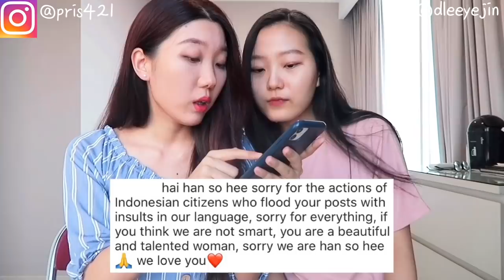🇮🇩Netizen+62 sampe VIRAL di KOREA😱 | PENDAPAT JUJUR orang KOREA | 부부의 세계 | 한소희 | DRAKOR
Hey guys! This time we decided to do a HATE COMMENT review on Han So Hee's Instagram account. Hope you all enjoy! Stay safe, xx

Halo semuanya! Kali ini kita bikin HATE KOMEN REVIEW karena beberapa dari kalian sudah request. Terima kasih atas ide untuk kami. Thank you!

안녕하세요! 이번 영상에서는 요즘 핫한 한소희 배우님의 악플을 리뷰해보았어요! 좋은 아이디어 주신 분들께 진심으로 감사드려용 다들 건강 유의하세요~